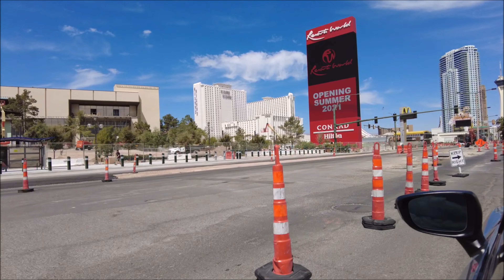Resorts World Las Vegas 4K Resolution (April 1, 2021)